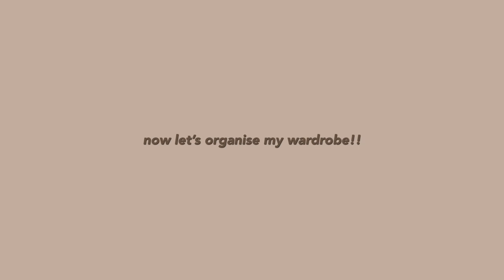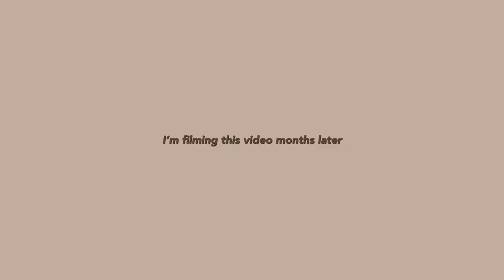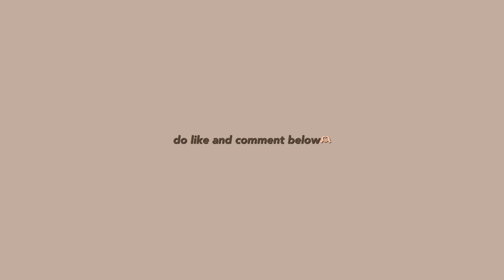♡extreme closet makeover + closet tour : aesthetic organising, *dream wardrobe*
hiii

I can’t believe finally I’m uploading this video, it took me so long to organise this 😭😭 I’m not an organised person at all so this was challenging I’ll try my best to keep my closet organised!!

sub count:
986 ( let’s make it to 1k🥹)